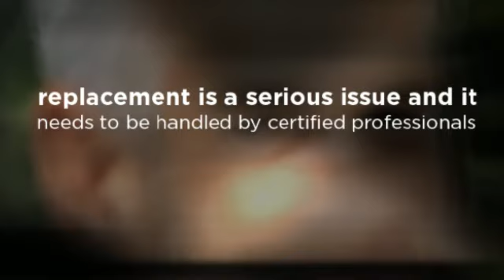Airplane Windshield Explodes - SunTec Auto Glass - Phoenix, Arizona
We have all heard amazing stories of people surviving through crazy and unthinkable events. Some of these events people have brought onto themselves, but sometimes-crazy things just happen. Today we're going to share a story that involved a windshield failure and how it could have cost over 100 lives!